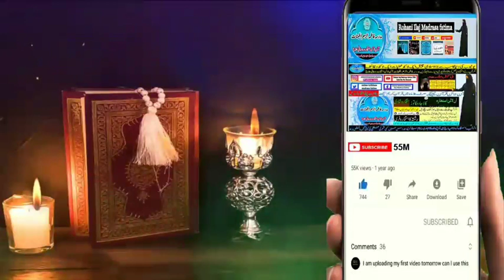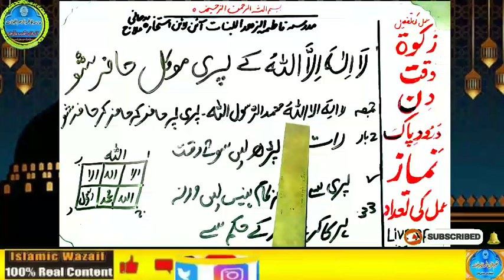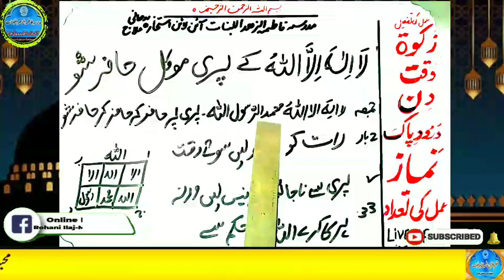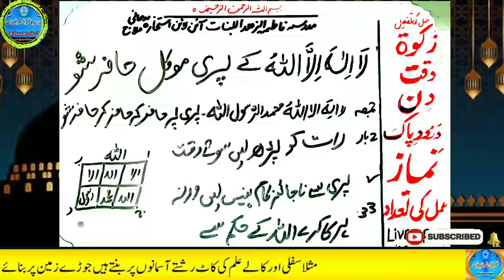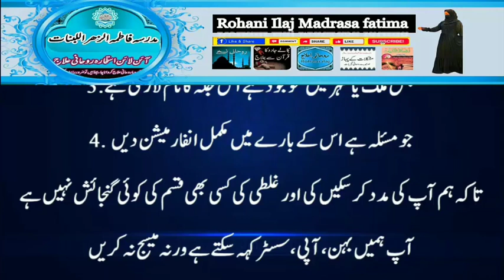Amir hone ka wazifa, daulat ka wazifa, rizq ka wazifa, wazifa for money, jab, pari, mokil ka amal